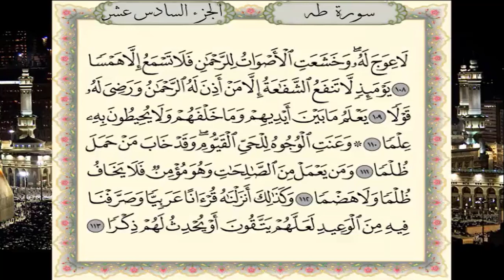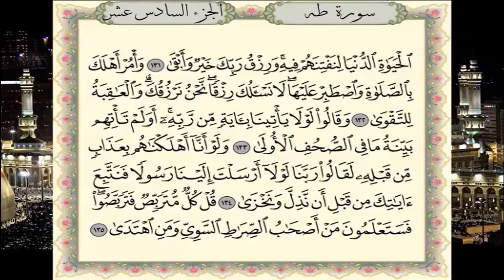سورة طه برواية حفص عن عاصم - القارئ نبيل حتيم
تلاوة سورة طه برواية حفص عن عاصم - القارئ المغربي نبيل حتيم